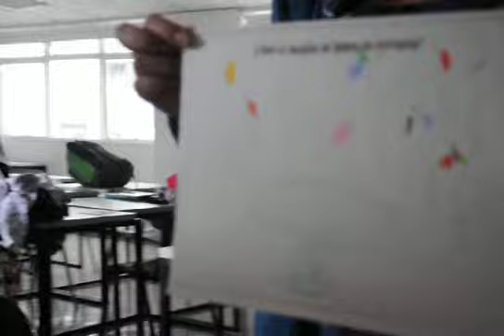VI. Actividad - "¿Cómo se imaginan un futuro sin territorio?" - Pt.4